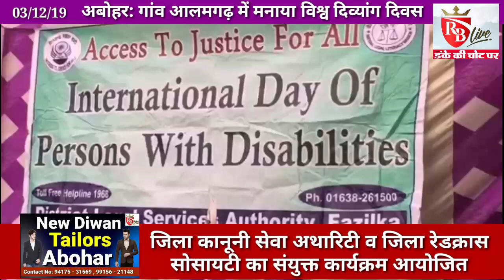Abohar: गांव आलमगढ़ के प्रयास स्कूल में मनाया विश्व दिव्यांग दिवस 03-12-19